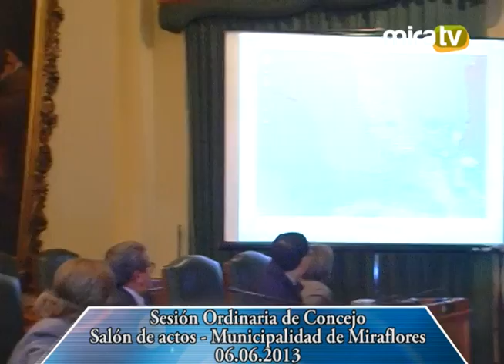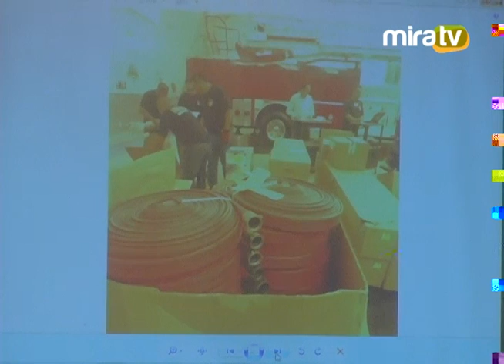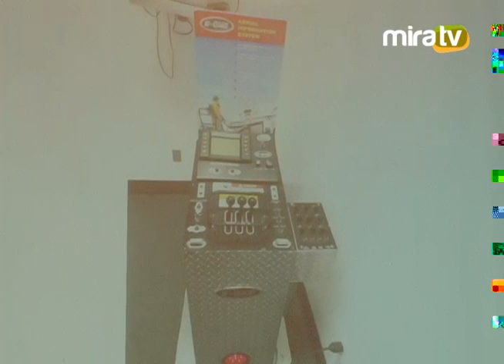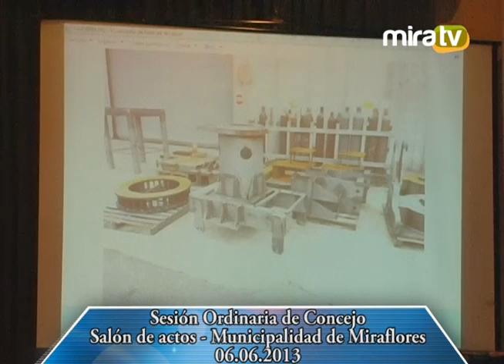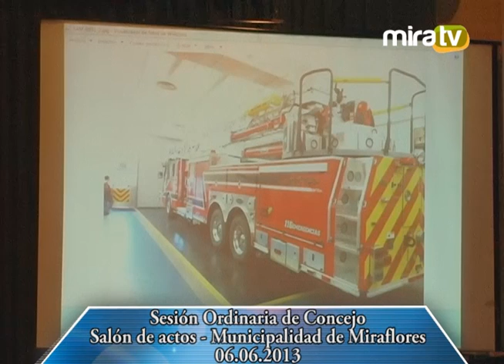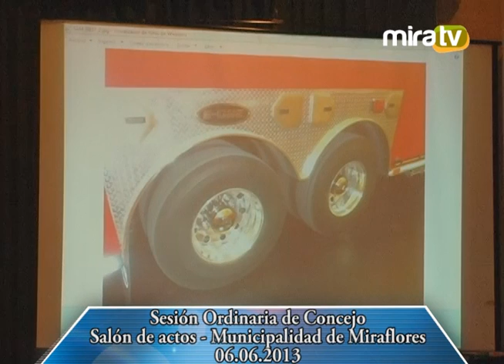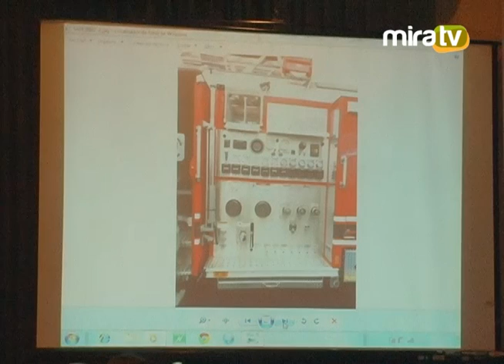Sesión Ordinaria de Concejo - 06.06.2013